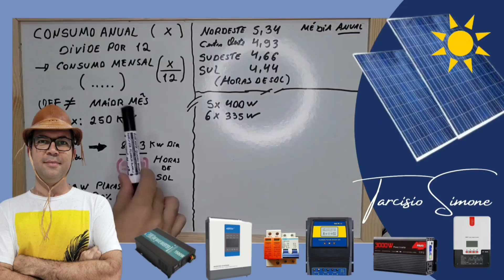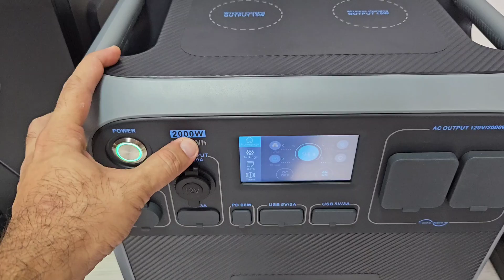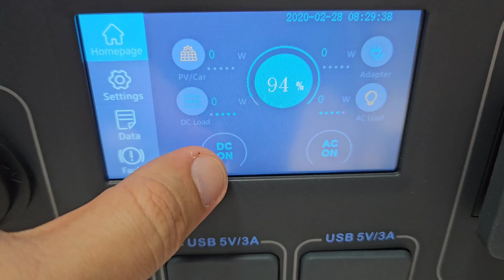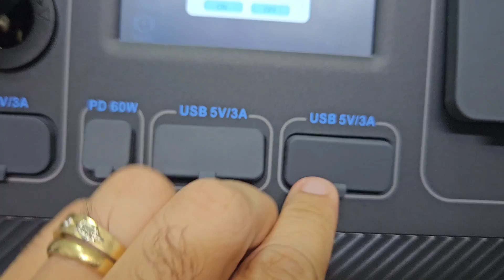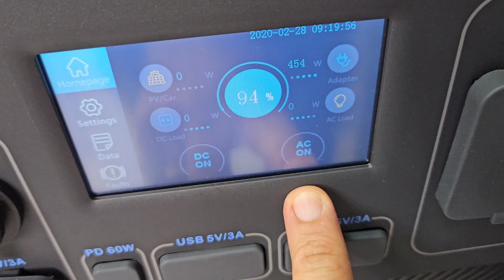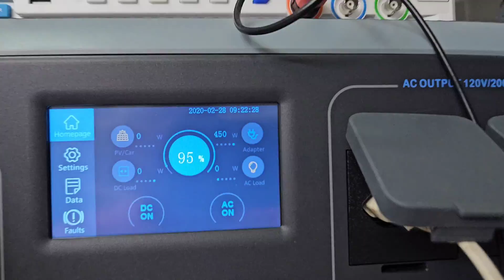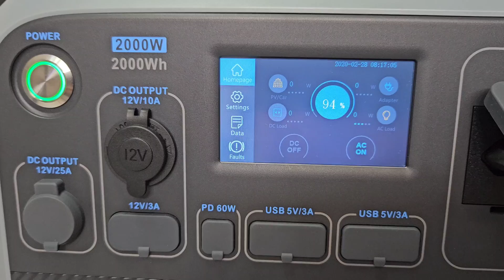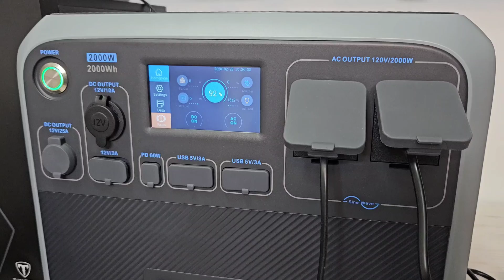🔋 AC200P Bluetti LIGA Ar Condicionado e Micro-ondas Estação Energia Solar portátil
Com essa Estação você consegue utilizar máquinas potêntes
AC200P da Bluetti no BRASIL ZERO TAXAS

8 PCS LIFEPO4 EVE105AH (25,6V)+ BMS JK NO Brasil